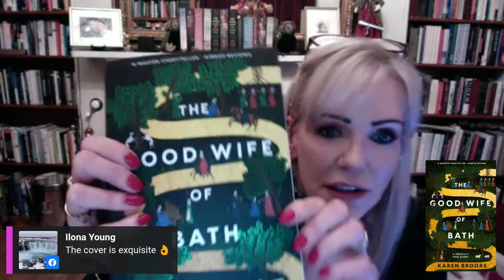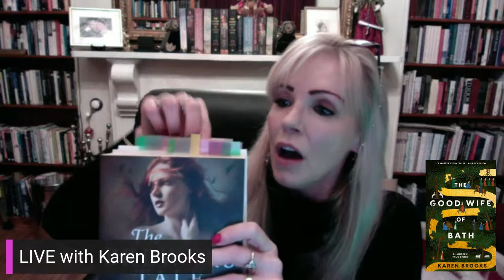Book Event with Karen Brooks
Karen Brooks joins us LIVE to discuss her latest novel, The Good Wife of Bath. Karen will also be taking questions.